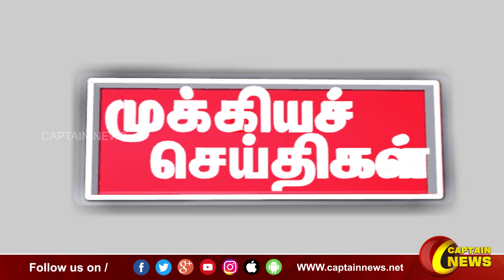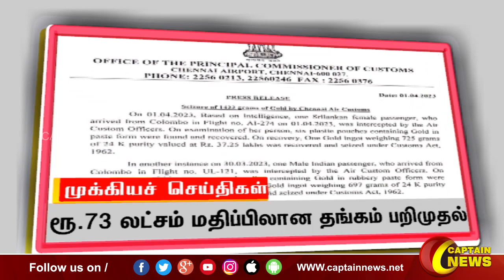காலை 7 மணி || தலைப்புச் செய்திகள் || Head Lines || 7AM || 04-04-2023 || Captain News